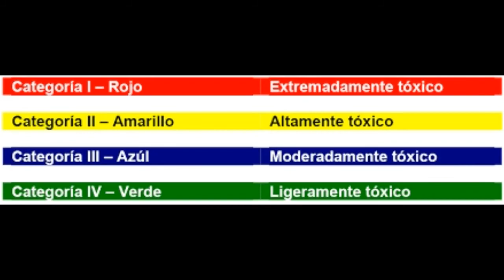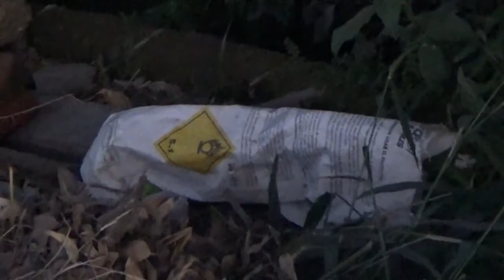SEMANA 3 QUÍMICOS... TÚ COMIDA ESTÁ CONTAMINADA???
LA ENTREGA DE ESTA SEMANA HABLA DE LOS QUÍMICOS QUE SE UTILIZAN PARA PRODUCIR ALIMENTOS BÁSICOS DE LA COCINA MEXICANA.
ADEMÁS IDENTIFICAMOS LOS COLORES CONTAMINANTES QUE PUEDEN INTOXICARNOS O INCLUSO EN GRANDES CANTIDADES LLEVARNOS HASTA LA MUERTE.